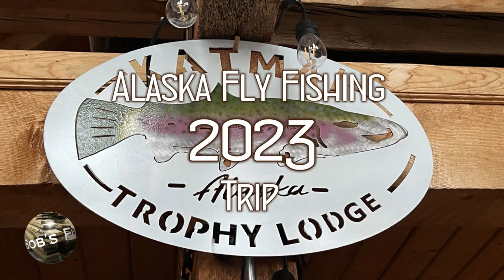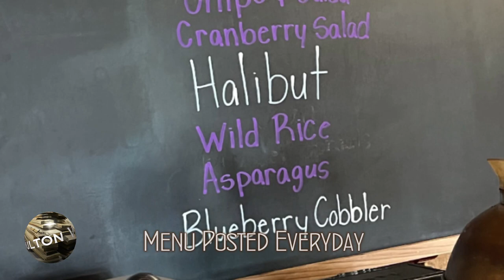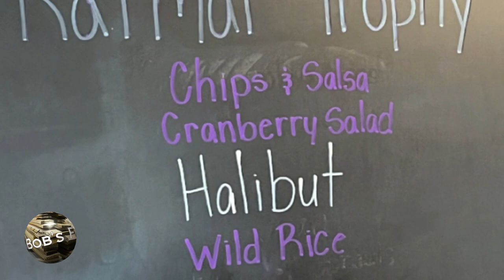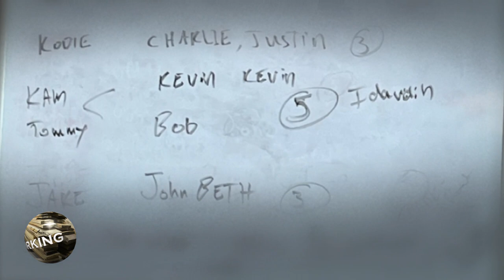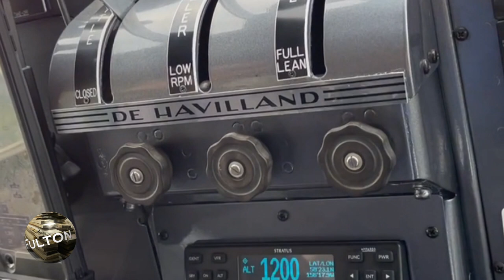2023 Alaska Fly Fishing ~ Katmai Trophy Lodge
Week Long Trip Flyfishing On And Around The Naknek River Outside Of King Salmon Alaska